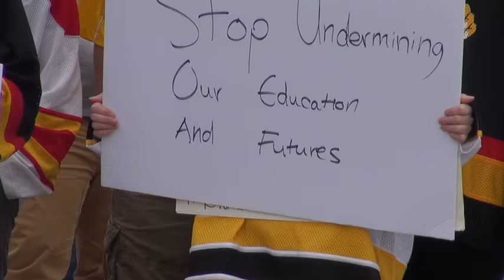Mitzie Hunter in Paisley Ontario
Ontario Education Minister Mitzie Hunter is met by area high school students protesting the closure of Chesley Community School's Grade 9-12 program.  Apr 19, 2017.